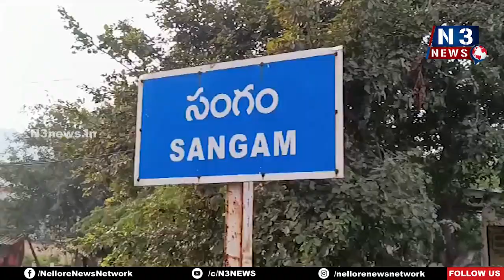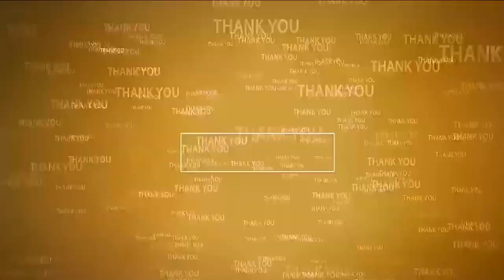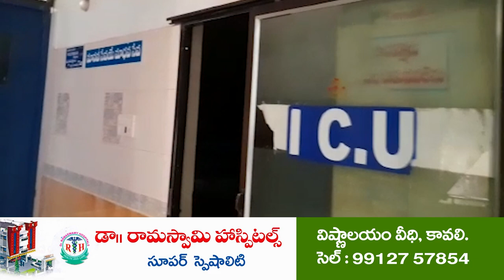విద్యారంగ స‌మ‌స్య‌ల‌ను ప్ర‌భుత్వం ప‌రిష్క‌రించాలి | DYFI Yatra | Sangam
- సంగంలో జీపు జాత యాత్ర‌